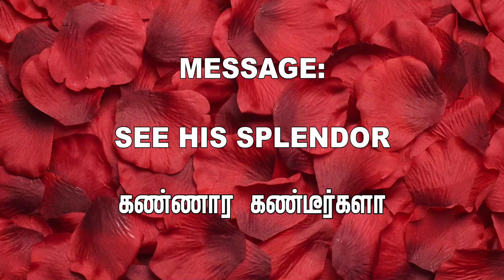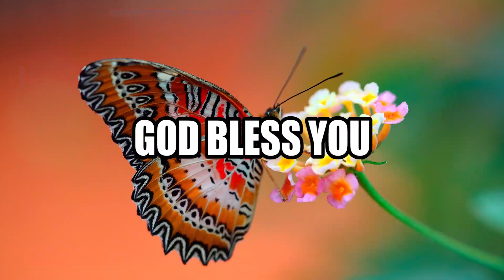Sunday live 17 05 2020 He fills your purse மணி பர்ஸை நிரப்புகிறவர் pr Isaac அவரை கண்ணார கண்டீர்களா